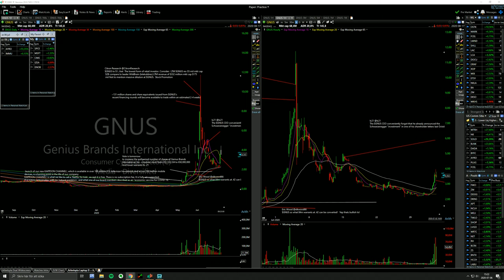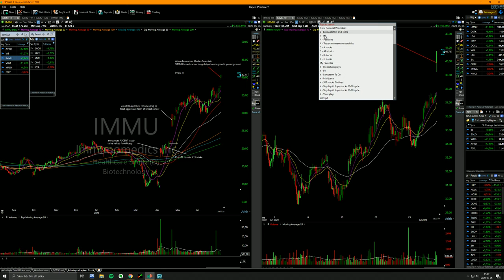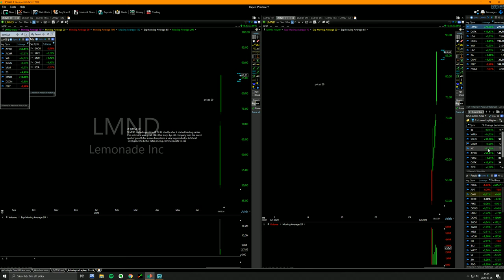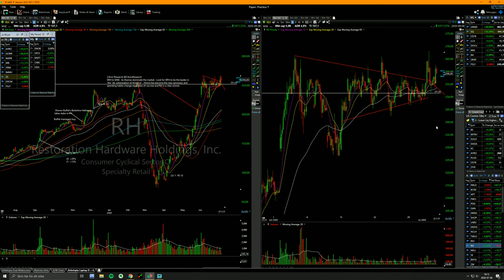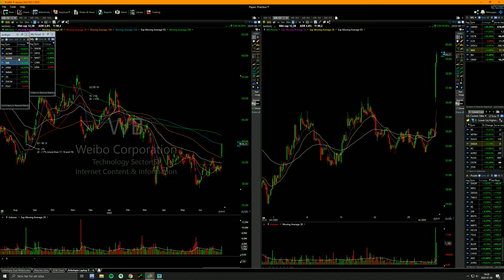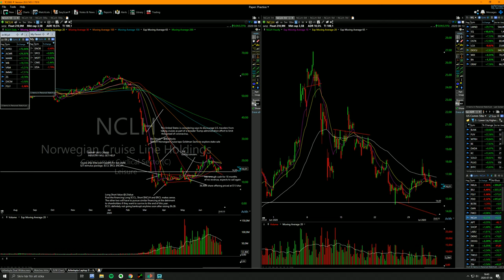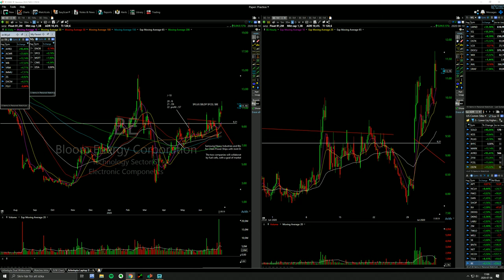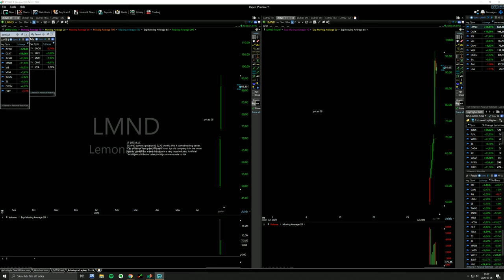Couple of rants about spending 1000+ hours studying how stocks move.